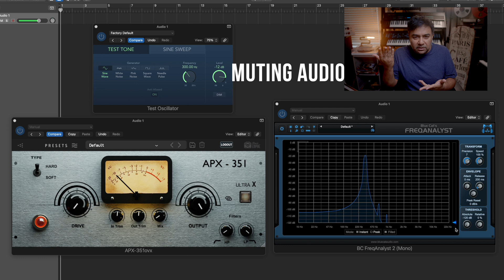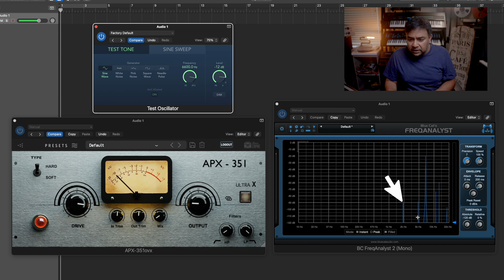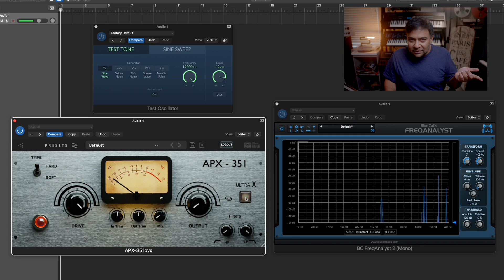Ultra-X Mode: The End of Aliasing?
I am personally very excited to share with you a super breakthrough we have had at our company Tone Empire.

As you would have noticed we are taking big risks with Neural /A.I. technology and pushing it forward to bring to you the highest quality and "analog" sounding plugins.

We feel our NM2 Neural Technology is leaps ahead of anything available today, but we pushed it further!!

I give you the ULTRA Mode! This tech massively reduces aliasing artifacts that might occur in high frequencies of your material. These are sometimes audible and sometimes not.

This will be available as an update for our recent Neural Plugins as well as our upcoming Plugins featuring classic Compressors, Pre-Amps, Eqs,
Tape machines and even entire channel strips and chains of analog processing.

We hope you enjoy these FREE updates and continue to support us.
It is your love and your critique which helps grow and move ahead.

In this video, I explain and also make you hear the difference the Ultra Mode makes to audio.

It is also a good educational video to understand aliasing artifacts more clearly for beginners and pros alike.